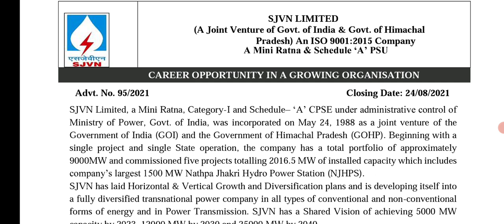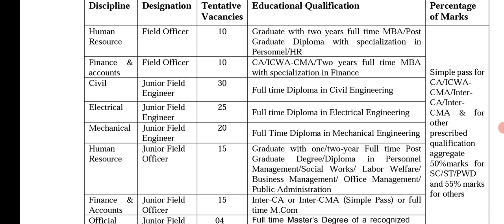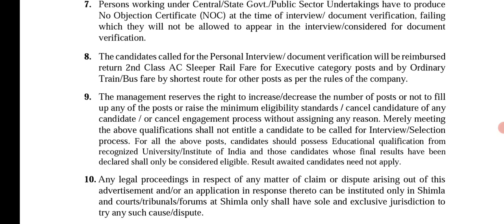SJVN Vacancies (Field Officer , Junior Field Engineer) 2021